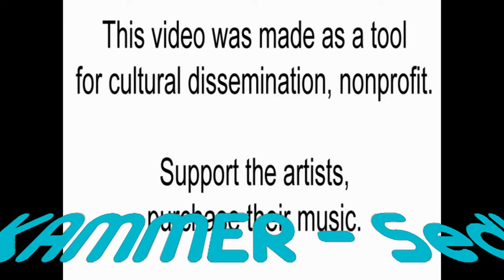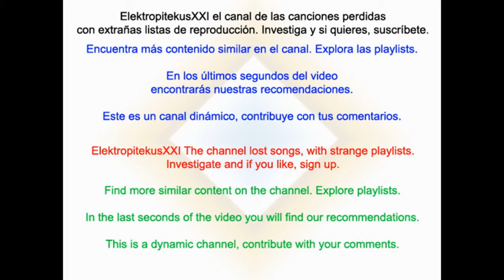Die KAMMER - Sedlaczek's Attic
Sin duda "Sedlaczek's Attic" es un título estrambótico especialmente para los oyentes latinos, sin embargo resulta muy apropiado al escuchar esta rocambolesca pieza instrumental de Die Kammer.. Die KAMMER es una formación acústica de ocho músicos, fundada por Marcus “Max” Testory (voz) y Matthias “Matze” Ambré (guitarra) en diciembre de 2011. Además de las voces y guitarras suministrados por estos dos, el equipo consta de bajo, batería, violín, viola, cello y tuba. Con esta combinación poco usual de instrumentos (sí, tuba), la banda ha tocado recientemente en festivales como M’era Luna y Autumn Moon Festival, y actualmente se encuentra de gira con su nuevo disco, ‘Some Things Wrong’. La banda divide su trabajo creativo en Seasons. En Octubre de 2018 salió la cuarta temporada Season IV Some Things Wrong en el sello Delicious Releases, que consta de 13 temas donde se recupera la figura de la pequeña Sofía que es un personaje recurrente en todos los discos. Die KAMMER son la orquesta alternativa definitiva y les gusta tildar su música de "rock alternativo acústico".

Si quieres ver las ilustraciones del vídeo y las relacionadas, las puedes encontrar en el siguiente tablero de Pinterest